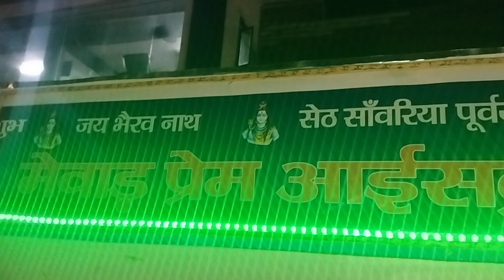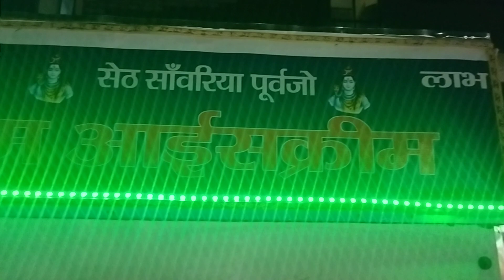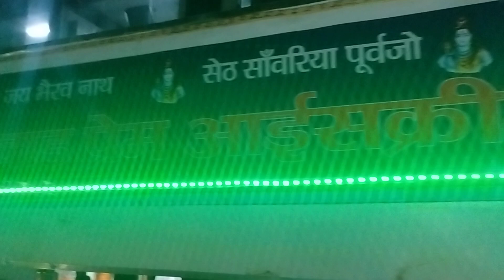आज हल्द्वानी मे कुल्फी का लिया आनंद